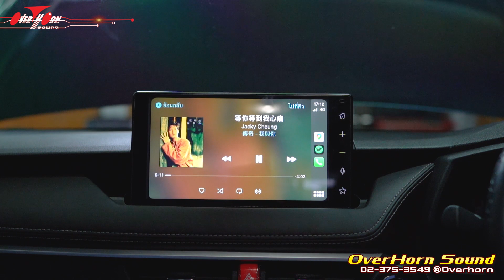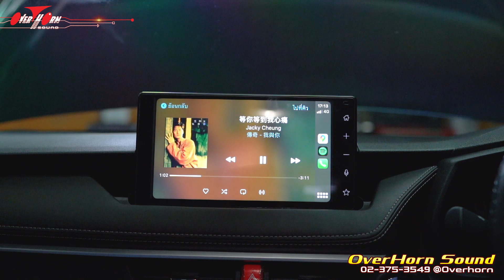ห้ามพลาด เครื่องเสียงรถยนต์ TOYOTA YARIS ATIV 2023 ระบบเสียงสุดคุ้ม by Overhorn Bangkapi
ร้านติดตั้งเครื่องเสียงรถยนต์ โอเวอร์ฮอร์นซาวด์ บางกะปิ
(วันอังคาร-อาทิตย์ 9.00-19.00 น.)
🙏โอเวอร์ฮอร์น ซาวด์ บางกะปิ🙏
☎️ 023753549 , 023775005 (หยุดทุกวันจันทร์)